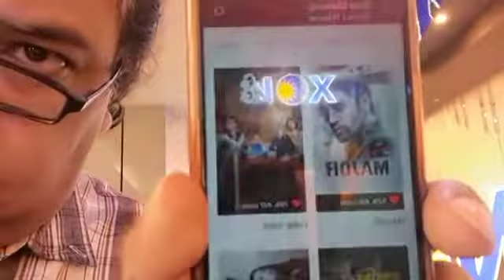Bengali Movie HABJI GABJI’s Review By Bombay Talkies Founded By Rajnarayan Dube In 1934 | India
Full review of the Bengali movie HABJI GABJI from the Inox theatres, South City Mall, Kolkata, BOMBAY TALKIES.

The movies duration is 127 minutes.

The movie is Directed by Raj Chakraborty and Produced by Raj Chakraborty and Shyam Agarwal.

The Actors are Parambrata Chatterjee, Subhashree Ganguly and others.

This is a child mental disorder drama due to gaming type movie.

According to BOMBAY TALKIES the movie is average.

The anchor is Subrata Nandy, Kolkata.